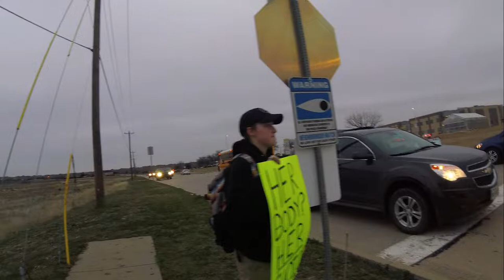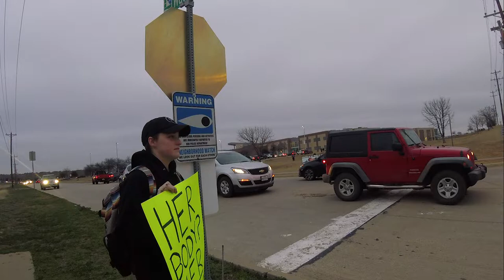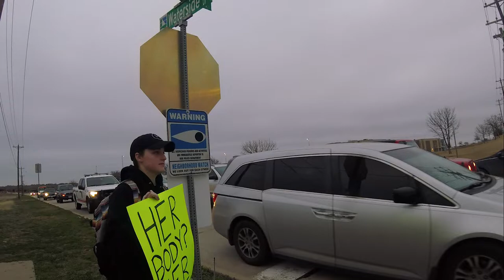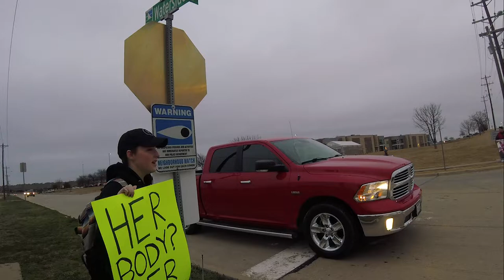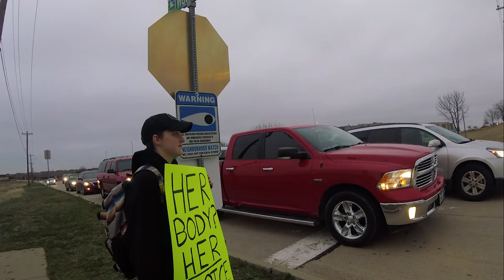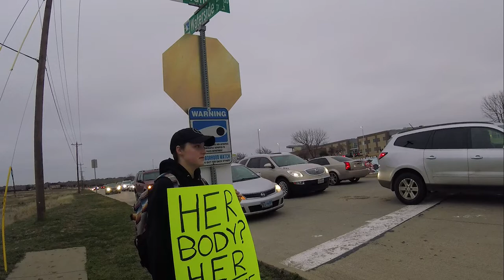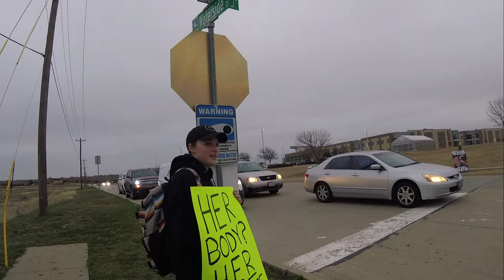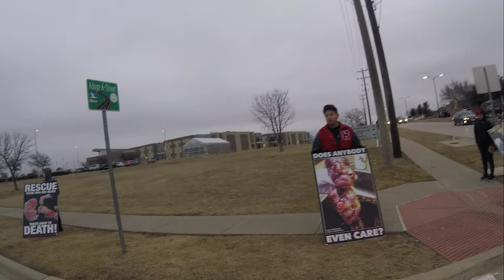Here is a nice young Pro-choice little elm high school student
Abolitionist and her talk about abortion. She was a very nice polite well spoken young woman. Yes she did not have any good arguments for the way she thinks but I hope she takes time to think out her posistion.